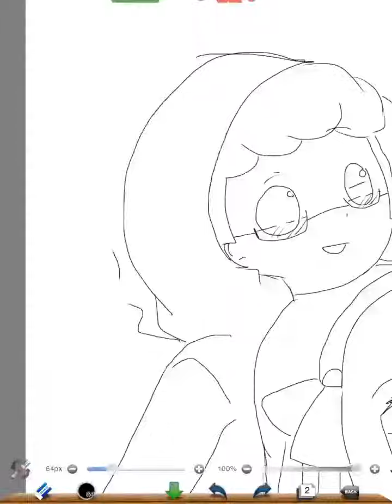Adnaan and me